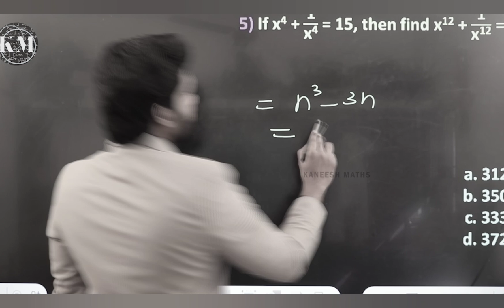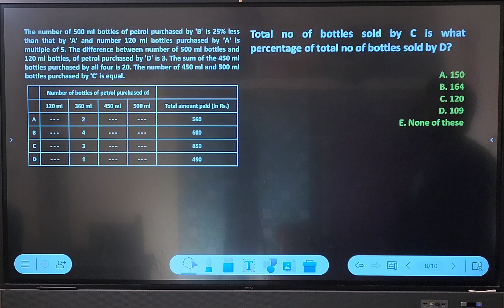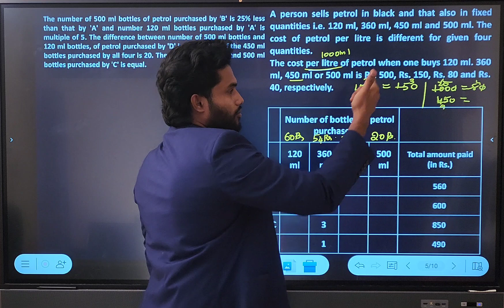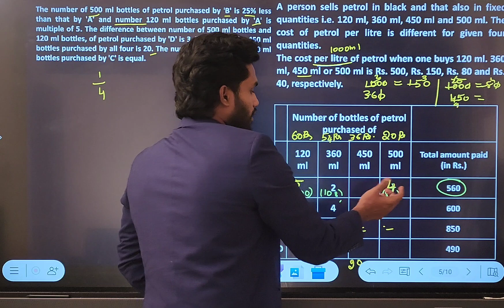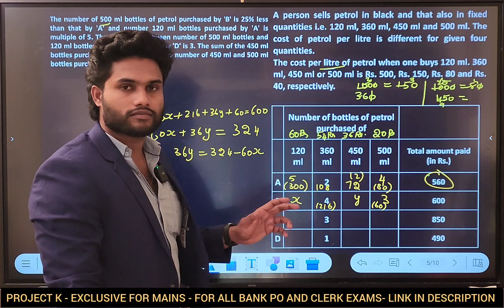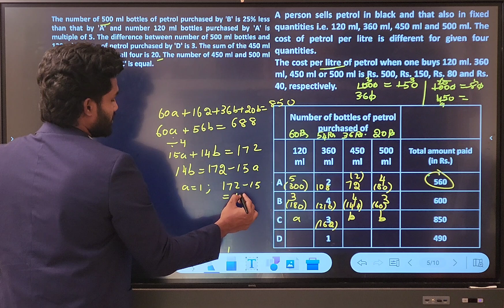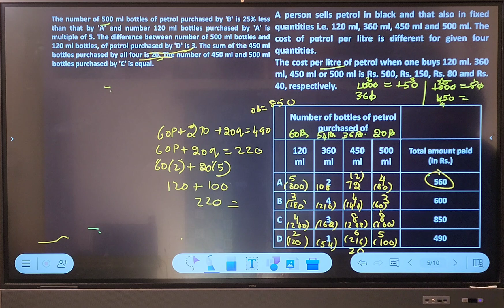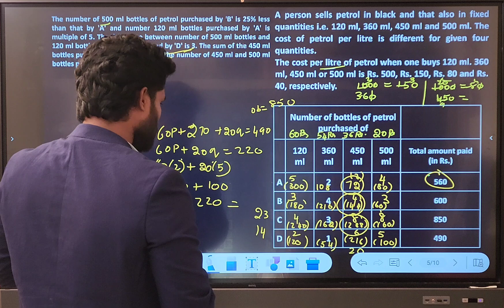PROJECT - K MAINS VIDEO | SET 04 PO MAINS DI| LOGICAL DI | KANEESH SIR